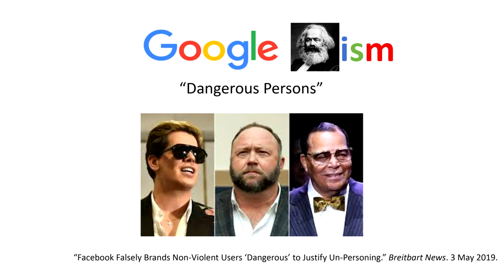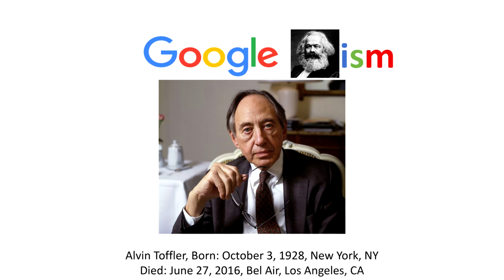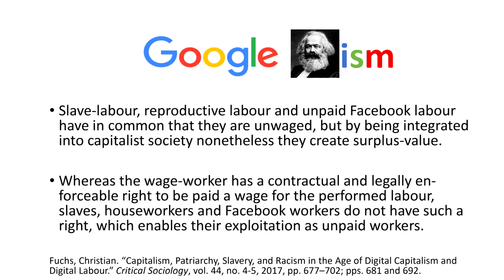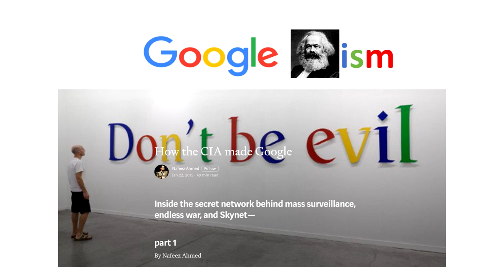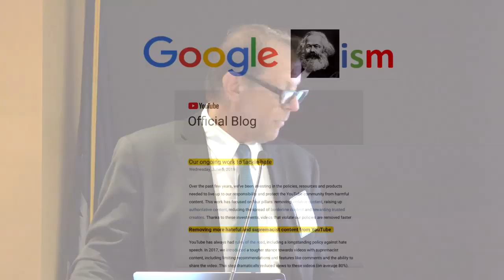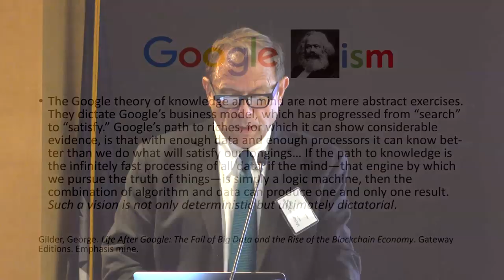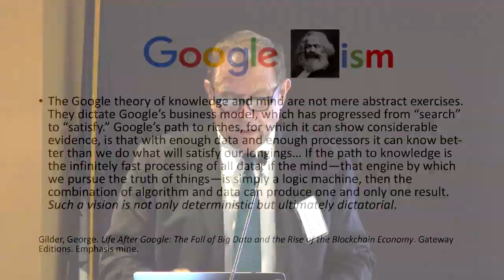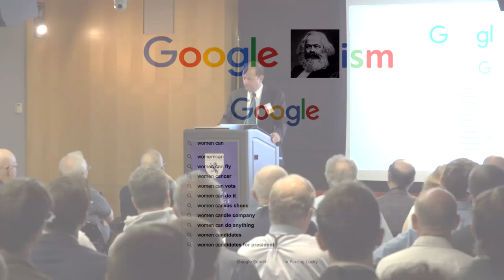Google Marxism: Internet Ideology and the Academics Who Perpetuate It | Michael Rectenwald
Rectenwald argues that just as the Gulag was the means to physically disappear dissidents and other thought criminals from normal life in the Soviet Union, powerful corporations currently preside over big data and serve as the chief arbiters of expression with the power to delete "dangerous" persons from its various platforms.

Presented at the Libertarian Scholars Conference on 28 September 2019, at The King's College in New York City.